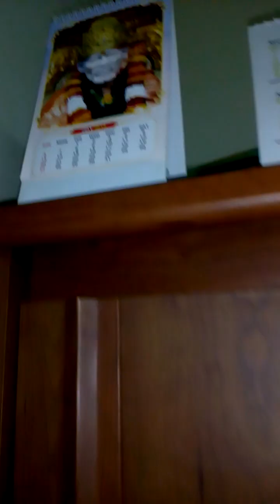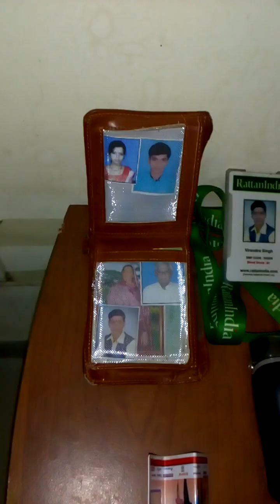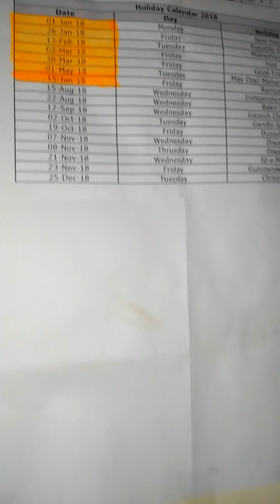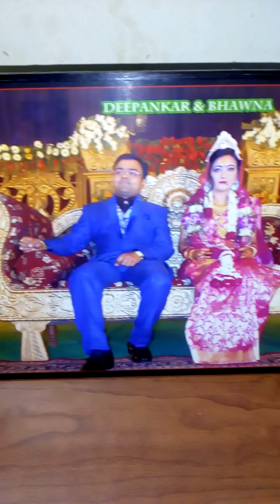11 March 2024